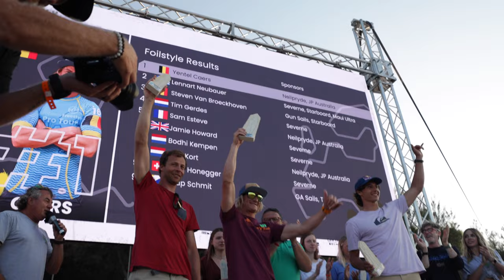WORLDS FIRST foil freestyle championship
It's a wrap! 5 days of event, 3 days of competition.We managed to finish a single and double elimination on the foil, as the winds where just to light to compete on the fin. The discipline is still very young, still the level was really high so every heat was a tough one. Shout out to the @FreestyleProTour for the great setup, I'll be back next year for sure!